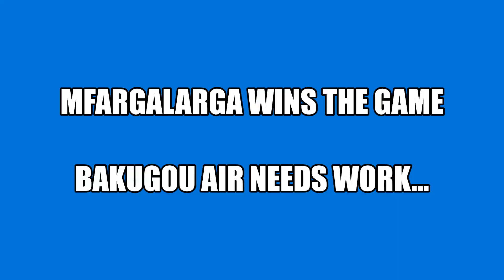My Hero Academia CCG | NGO DM AA vs mfargalarga - Round 25 | Set 3: Heroes Clash Format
Katsuki Bakugou 1 (Air) vs Minoru Mineta 2 (Water)